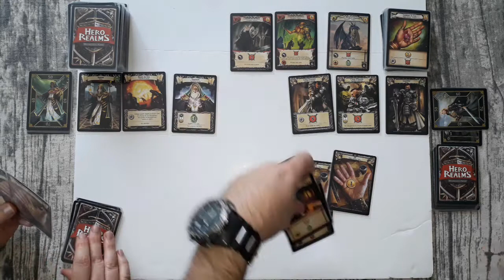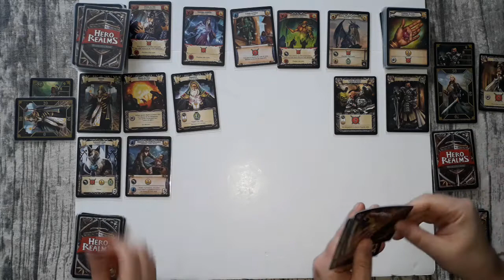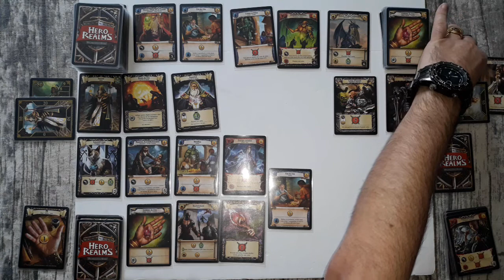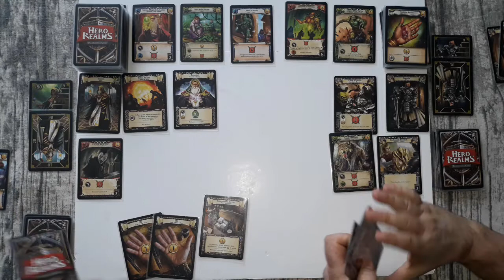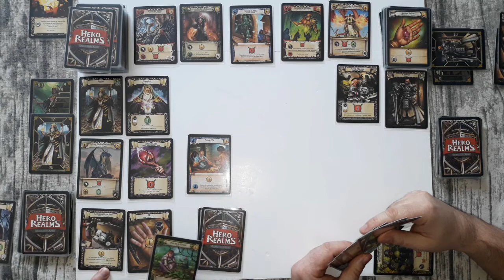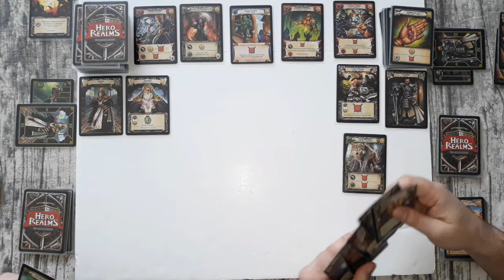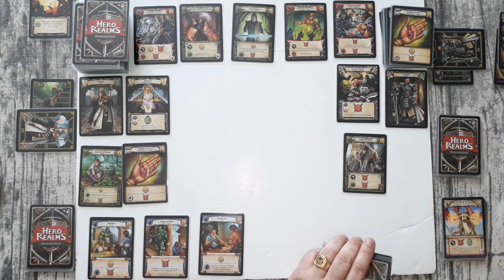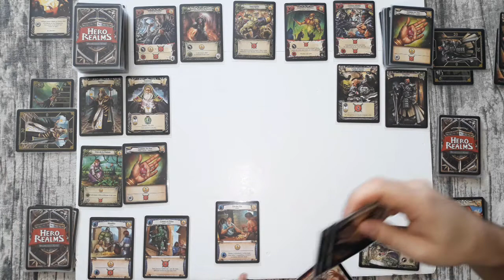Partie famille Hero Realms Guerrier vs Sorcier ep 01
Première partie avec les héros (Guerrier et sorcier) des 5 packs de Hero Realms, un jeu de deck building pour 2 à 4 joueurs, à partir de 12 ans. Le sorcier, le guerrier, l'archer, le voleur et le clerc viennent renouveler le plaisir
Acheté chez Philibert pour environ 3 euros chacun.